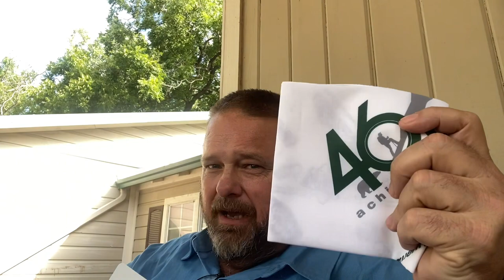Health Update!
This week I saw a cardiologist. Am I still doing the charity hike? Did I start the carnivore “diet”.